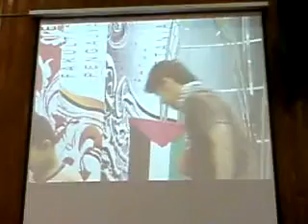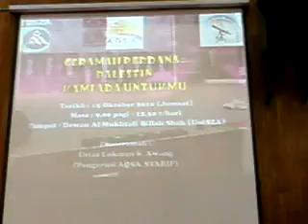Program "PALESTIN, KAMI ADA UNTUKMU" UniSZA 2010